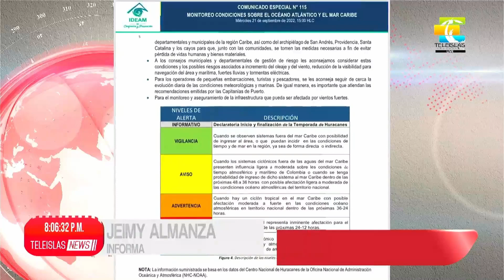TeleislasNews I Ideam monitorea paso de onda tropical.